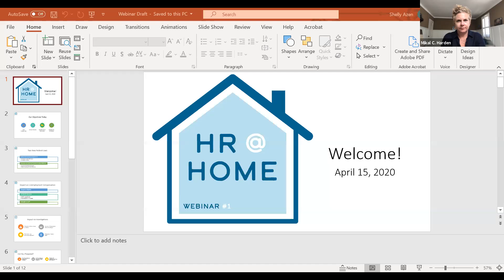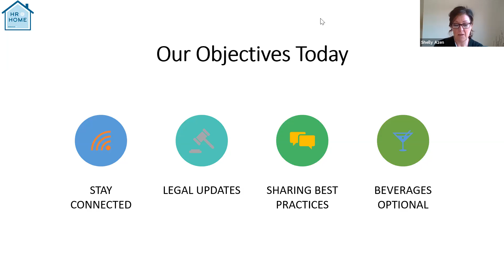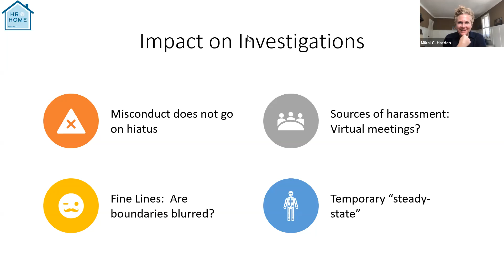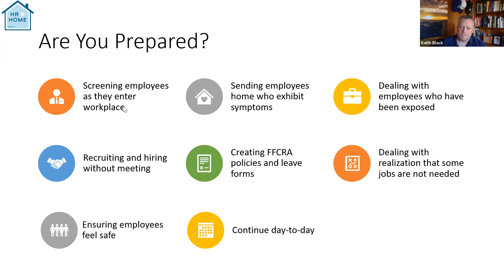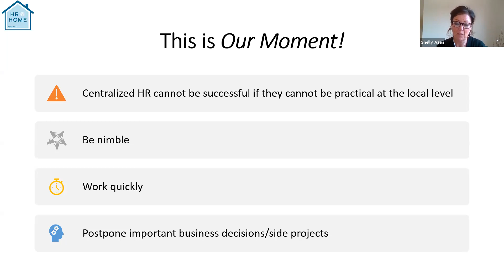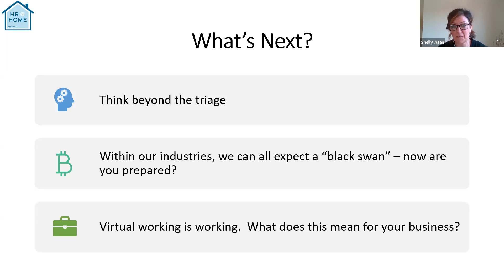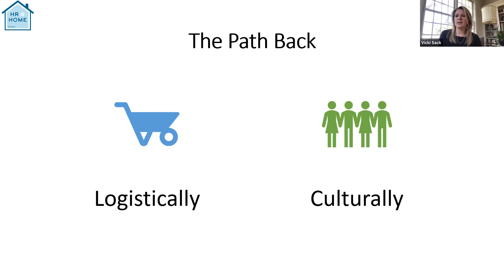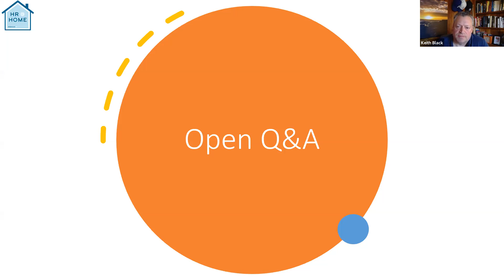HR @ Home #1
Join your fellow Philadelphia HR leaders for the first of our weekly “HR @ Home Happy Hour” series! If you wish, pour a glass of your favorite beverage – and say hello to old friends, meet new friends and let’s continue to learn from one another!